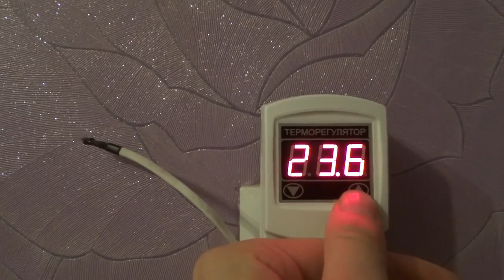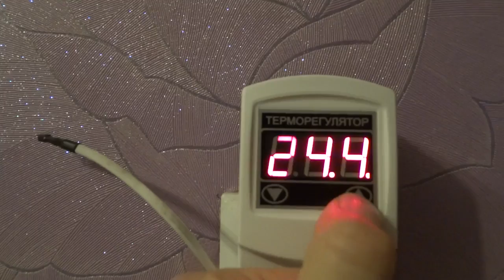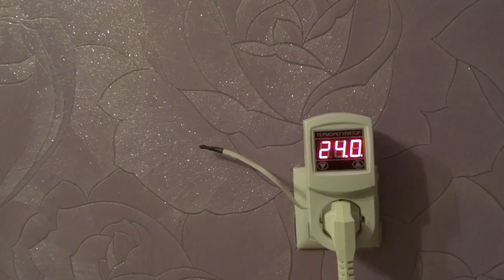Настройка терморегулятора электронного розеточного для электрообогревателя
Терморегулятор / термостат температуры воздуха -прибор для контроля климата в помещении и экономии электроэнергии, автоматически отключает и включает обогреватель для поддержания заданной температуры. Таким образом способен экономить электричество в среднем до 30-40%.

Как настроить терморегулятор бытовой комнатный покажет эта видео- инструкция - обзор настройки типичного электронного терморегулятора с воздушным термодатчиком на примере модели МТР-2 16А.

К терморегулятору воздуха электронному розеточному можно подключить любой электрический обогреватель: конвектор, радиатор, тепловентилятор, керамический обогреватель, инфракрасный обогреватель, насос для котла